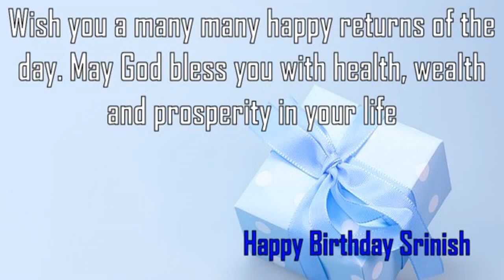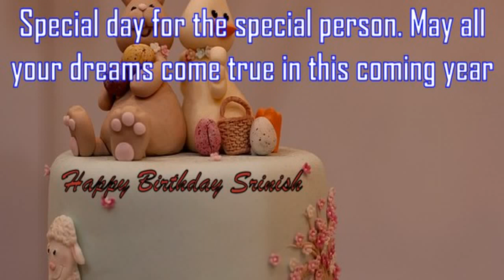Happy Birthday Srinish Image Wishes✔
Happy Birthday Srinish Images. Send Personalized happy birthday wishes to Srinish in 1 min by visiting
GreetName has thousands of image templates to choose from based on gender, age, and relationship. Pick the best image template. Enter Your Name and click 'Generate Personalized Image' button. You can share Srinish picture birthday wishes to any social network such as Facebook status, Whatsapp status, Instagram, Twitter, Google+, etc